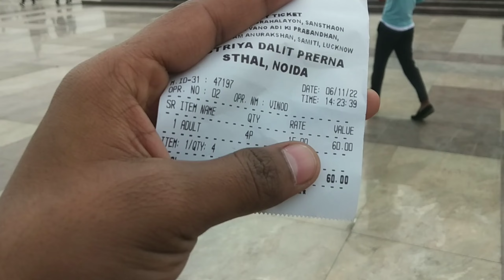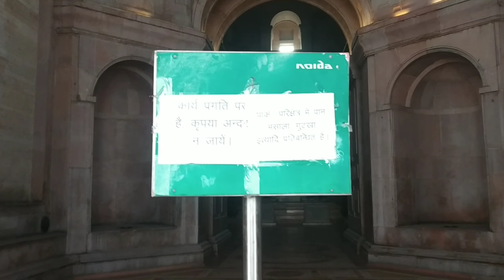Ab sabki Viedo Hogi Viral Biggest Famous viral Ambedkar park Tushar vlogs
Viedo Kaise Lagi Neeche Comment Me jarur btana 😘😘

my first me kya bole
viral place
Viral park
noida mayawati park
noida famous place
mayawati park Noida
instgram reels kaise viral kare
Viedo upload karne ka sahi tarika
Viedo par views kaise laye
4000 ganta watchtime kaise kare
hati park
sourav joshi vlogs
gauravzone new Viedo
sourav joshi expose
Ambedkar park noida

Keep Supporting 🥺🥺